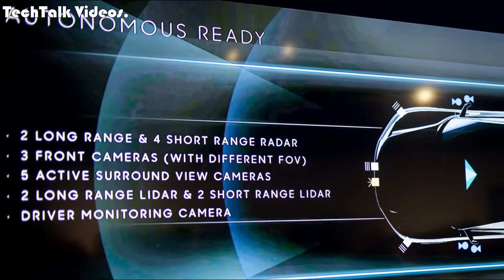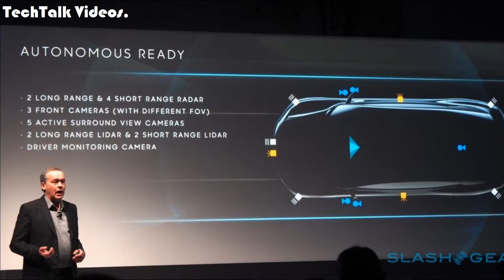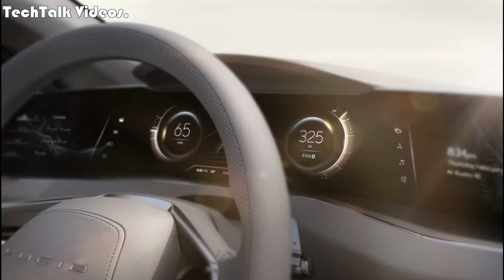2018 Lucid Air EV || Specification || Product Details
Lucid mainly developed battery technology in the early years, but began making an aluminium prototype car in 2014. Originally teased as the "Atieva Atvus"; it was unveiled as the "Lucid Air" in December 2016 and available about 2 years later. It has a 400 hp front motor and a 600 hp rear motor for a combined 900-1,000 hp. Lucid has agreed with Mobileye to use their EyeQ4 chips and 8 cameras for driver assist features.Parts of the media view Lucid's 2018 production plans as difficult.